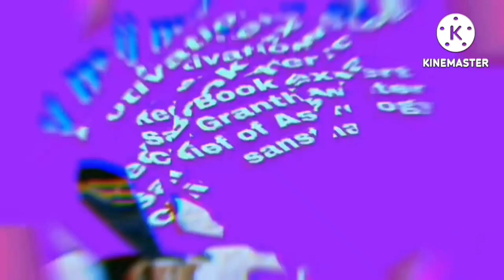15 September शुक्रवार का उपाय